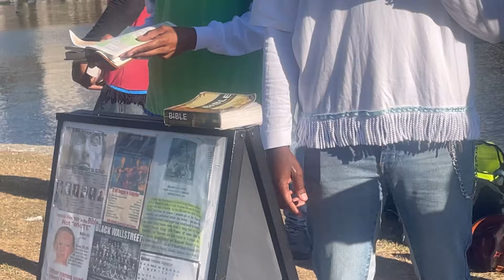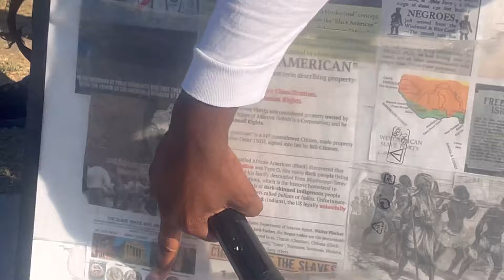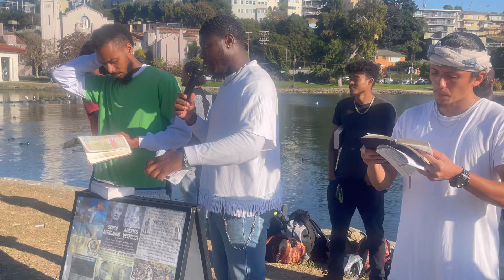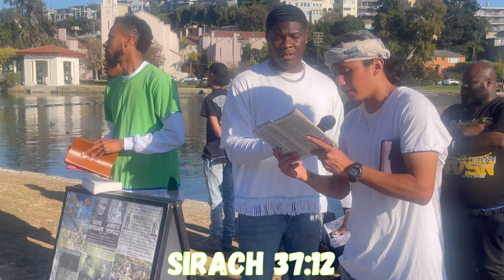HUMBLE SHEEP BRINGS JOY TO THE SERVANTS🐑🐑🐑🐑🐑🙌🏽🙌🏽🙌🏽🙌🏽🙌🏽